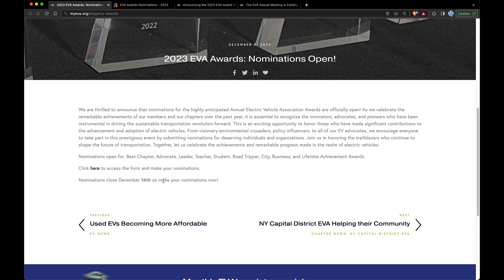Aptera EV Business of the Year - 2023 EVA Award (Electric Vehicle Association)